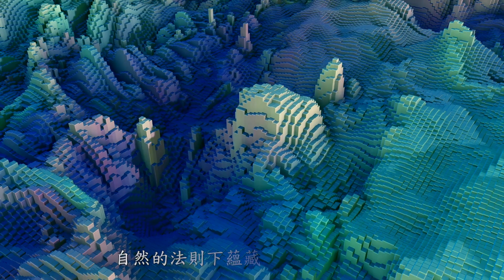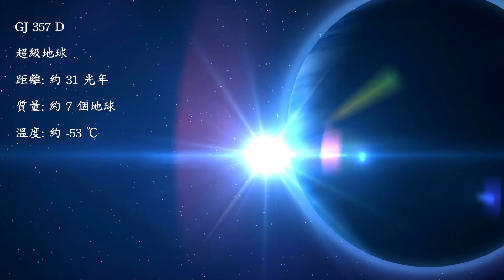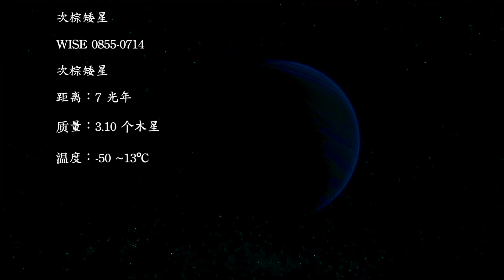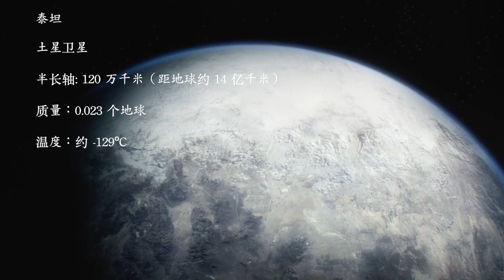宇宙中其它【生命】會是什麼模樣？|外星生命【2021】｜開個腦洞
科學家們在宇宙中尋找可能負載生命體的星球，特別是表層有「海洋」，也就是大量液態水的星球。因為，科學家們認為液態水是生命成形的必備要素和環境。
證據顯示，我們所在的太陽系內，有許多表層覆蓋著海洋與泥濘的衛星與矮行星（Dwarf planet，例如冥王星）。其中，火星表面曾被大片海洋覆蓋。除此之外，近期研究顯示，在銀河系裡頭，成千上萬環繞著恆星的衛星們表面也都有液態水。
世界頂尖的科學家們提及的外星生命體，是科幻電影或小說中出現的恐怖外星生物或是外星人種。但其實科學家們致力尋找的是具有生命跡象的微生物，也就是地球生物遠古的祖先、最初在海洋中成形的微生物們。
外星生命又稱地外生命，指存在於地球以外的生命體。這個概念囊括了簡單的細菌到具有高度智慧的「外星人」。研究和測試關於外星生命猜想的學科被稱作地外生物學或天體生物學。自從20世紀中葉以來，人類一直使用包括探測地球之外的電波、天文望遠鏡觀測潛在的宜居行星等方法探測外星生命存在的跡象，但迄今為止並沒有確切證據表明外星生命的存在。有人認為發現外星人的幾率很小，也有很多人認為外星生命幾乎必定存在。
您好： 歡迎您觀看開個腦洞頻道，我們將定期更新各種領域的新奇故事與知識！關注本頻道，我們一起開個腦洞暢想各種奇思妙想。關於影片的內容資料來自網絡，咨詢或許有一定的貽誤，內容僅供參考分享，有不足之處請多多諒解指正，感謝您。
時間軸
00:00 前言
02:31 如何探尋外星生命
03:00 碳基形式的生物
08:01 超級地球
11:04 次棕矮星
13:41 COROT-7B超級地球
15:42 PSR B1509-58 中子星
17:38 感謝您的觀看
1萬多年前的巨石切割技術？ 科學家還原巨石建築但仍無法解釋【普瑪彭古Puma Punku】巨石之謎